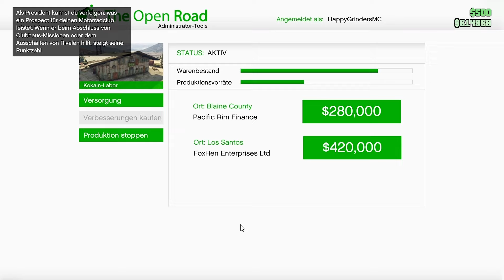Drei Griefer mit drei NOOBBIKES und einem Panzer greifen an…und quitten der Reihe nach.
Noobikes….Immer das Gleiche. Sie eiern an, verschießen wild Raketen, werden entsorgt und dann bleibt nur noch der Ragequit. Ich weiß ja, dass Griefen zur Spielmechanik gehört, habe damit auch kein Problem, aber muss es immer ein Noobbike sein? Lernt doch Heli fliegen, damit könnt ihr viel besser griefen und euch zur Not teleportieren, damit ihr nicht immer quitten müsst.

Inhalt / Content:

00:00 Intro
00:34 Der entnervende Beginn
02:14 Das erste Noobbike
03:23 Das zweite Noobbike und die Toreador Erlösung
05:33 Das dritte Noobbike und ein Panzer
09:54 Das Erste Gebot